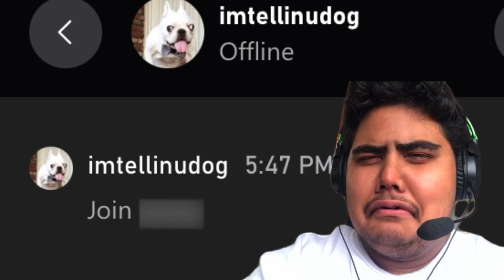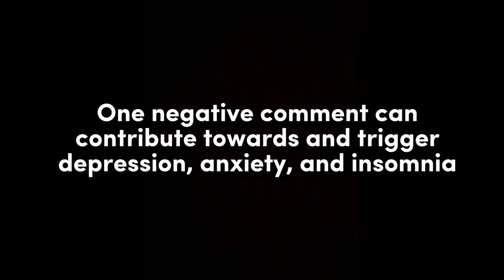05/15/2023 KVIKS News Bulletin